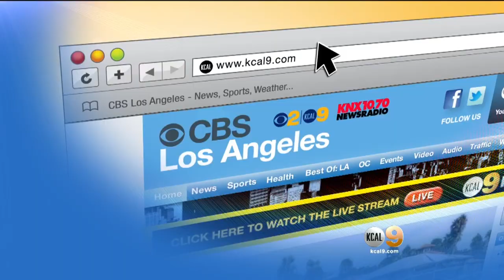7th Annual Indulge Los Angeles Showcases Unique Chocolates, Desserts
Organizer Alan Semsar and Chef Olivier Rouselle gave Peter Daut a taste of what will be shown at the chocolate festival.